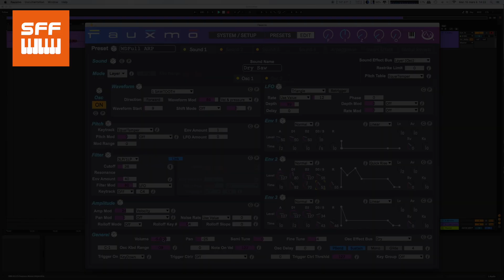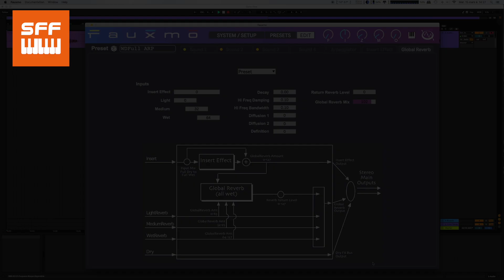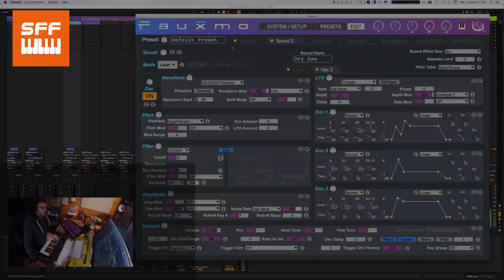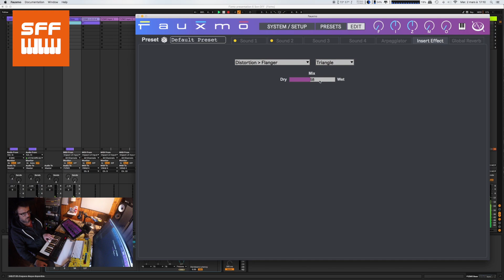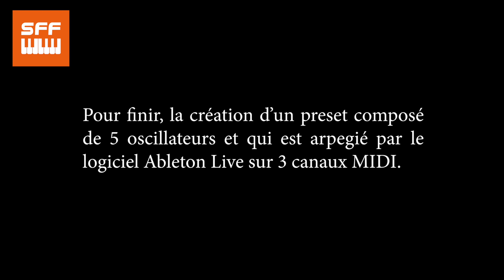Ensoniq FIZMO - Jérôme Moussion | SynthFest France 2022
SynthFest France 2022
1/2/3 Avril - Théâtre ONYX - Saint-Herblain / Nantes